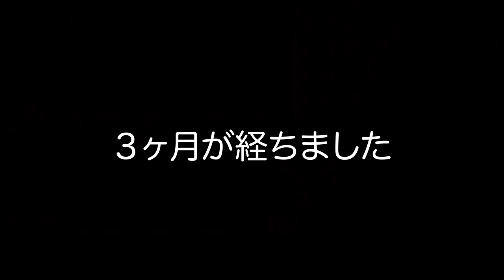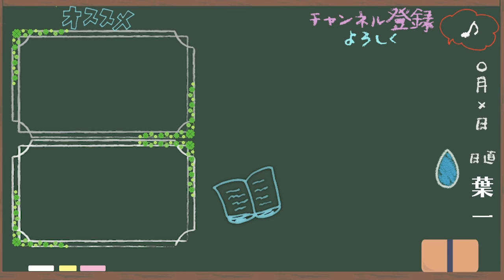【素直過ぎる感想】オンライン英会話を3ヶ月体験してみました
‹Camblyを15分間無料でお試し›
紹介コード：Haichi

21:55~22:00　コメント読みながら準備
22:00~22:45　自学タイム(コメントは読みません)
22:45~22:55　コメント読みながらまったり
22:55くらいに解散

●使用音源